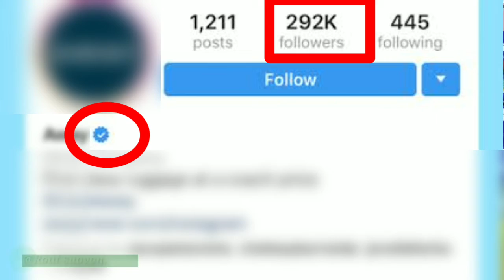Get Unlimited Followers and Verifiction Badge On Instagram How is it possible || Real / Fake?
Namaskaar dosto subcuribe kijiye "Tech Gyani "YouTube channel ko.
To dosto mein susovon aap key sath,, mera youtube channel par aap savika swagat hai!

To dosto ajj ki is video mein meine aapse baat karne bala hoon Ki aap jo internet per Auto Like Tool ki video dekhte ho, jisme aapko bola jata hai ki Aap isse aapna instagram and or vi sab  social network mein Unlimited Followers, like payo sakte ho.. To actual mein iska reality kya hai, E such hai ki nahi sab kuch...

My Video Recording instrument
1. Camera